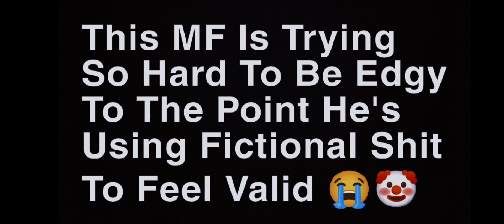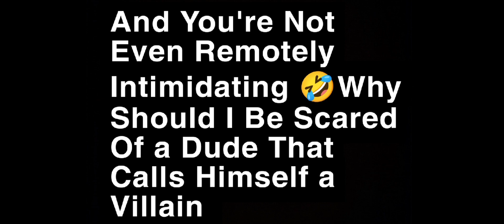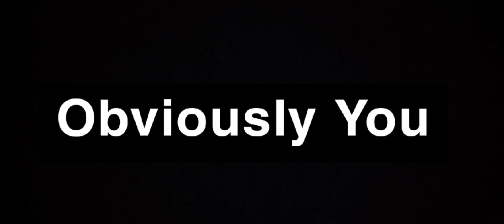Mad Black Atheist Has Lost His Mind! 😂 Acts Tough In Front Of His Audience